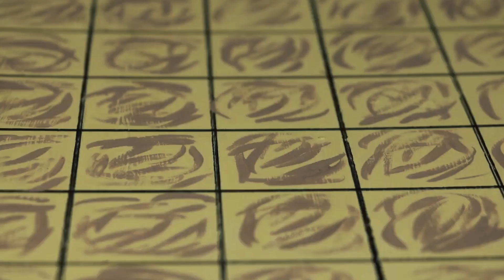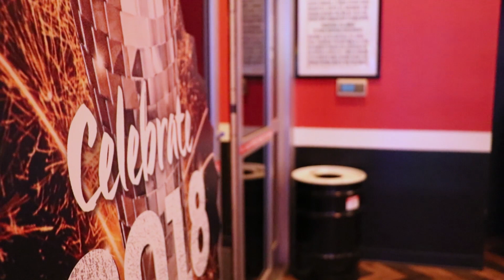Shawn Crawford's The Clay is Always Greener (2017)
As seen on PBS KERA TV's Frame of Mind

The Clay Is Always Greener (2017)
A Film by Shawn Crawford

A clay man finds a new lease on life when he wakes up as a human. What transpires throughout the film, however, makes the audience and the character question whether being a living person is that great after all.

CAST:

Cedric Sutton as Clayton
Victoria Gomez as Southlake Girl
Nathan Terrell as Bowlero Manager
Taylor Pipes as Carrie
Cooper Olvey as Harrison

CREW:

Writer/ Director: Shawn Crawford
Executive Producer: Jeremy Upchurch
Assistant Director: Taylor Pipes
Field Sound: Victoria Gomez and Nathan Terrell
Set Design: Chris Crawford and Candice Crawford
Costume Design: Jade Crawford

Suspect.
Composed and performed by Cooper Olvey (High C)

Big Cheese
Composed and performed by Ketsa

SPECIAL THANKS:

Jeremy Upchurch
Dalton Jones
Muhammad Ashraf
Bowlero Euless